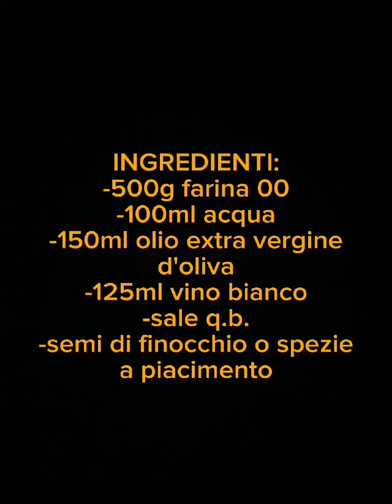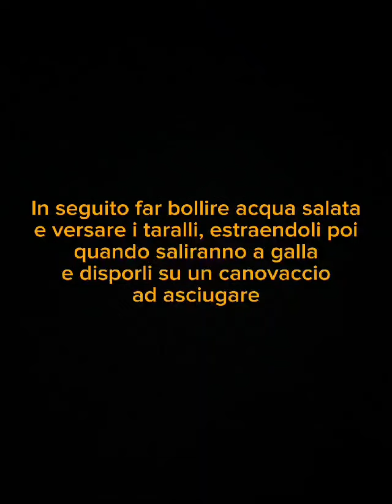Tarallini pugliesi al finocchietto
I taralli al finocchietto sono un delizioso antipasto perfetto anche come snack tipico della cucina pugliese,  variante sfiziosa della versione classica! Anche in questo caso sono realizzati con un impasto di farina, acqua, olio extravergine , vino, ma con l’aggiunta di semi di finocchi che regalano un profumo e gusto squisito! Una volta realizzata la forma ad anello, prima vengono bolliti e poi cotti in forno dove assumono la consistenza friabile e croccantina!